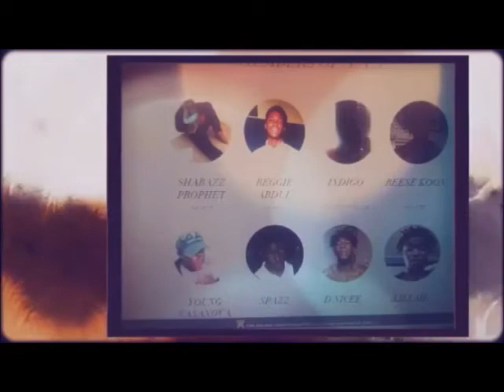Stove - Shabazz Prophet & D Nicee Prod By Camgothits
Migos x Zaytoven type beat 2017 - " Can't Hang " ( Prod by. Camgothits)
Shabazz Prophet x D Nicee - Stove

P R O D U C E R